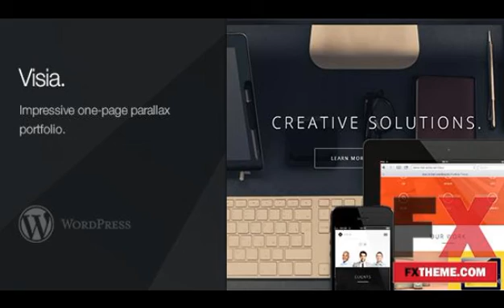Responsive One Page Retina WordPress Theme by Quinn Freddie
Categories : Creative, WordPress
Created
 17 September 13

 Last Update
 17 September 13

 Columns
 4+

 Software Version
 WordPress 3.6

 Documentation
 Well Documented

 High Resolution
 Yes

 Layout
 Responsive

 Layered PSD, CSS Files, JS Files, PHP Files, PSD

 Widget Ready
 Yes